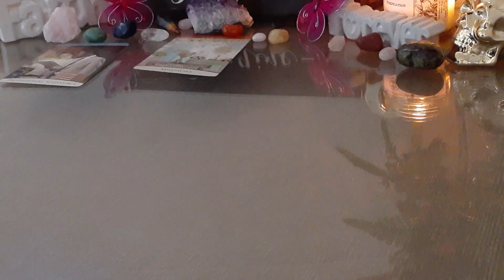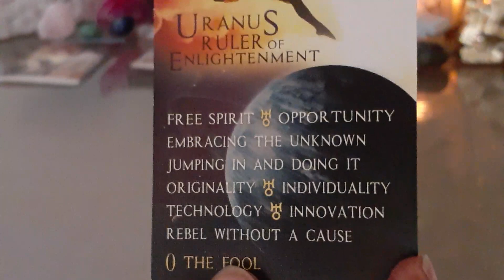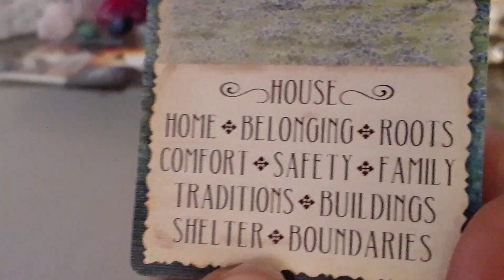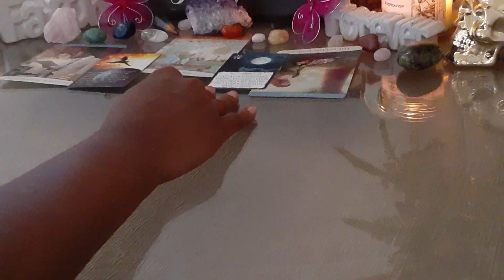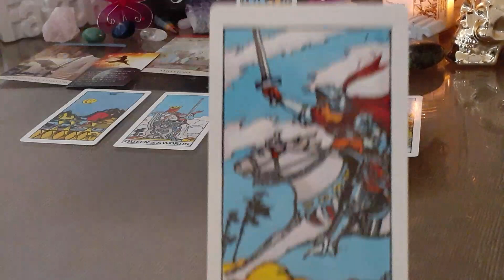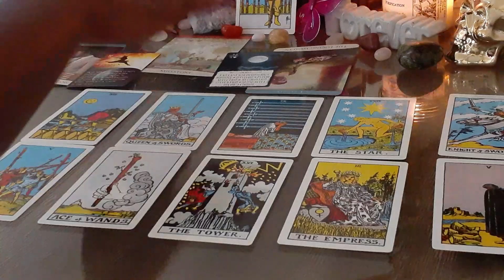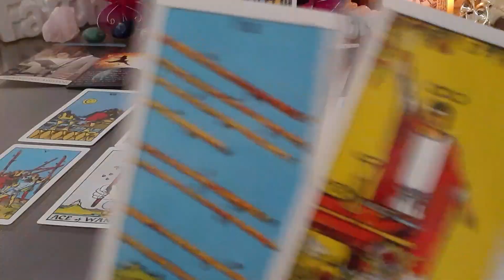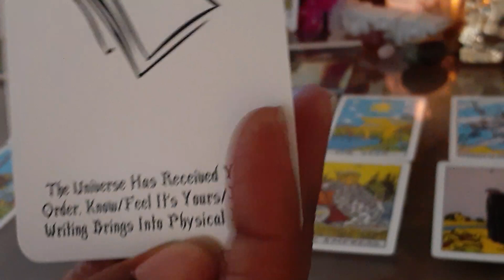Aries Weekly Tarot Reading- Game Changer June 22-28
Welcome to 2 Hearts 1 Soul 11:11 :

PRICES:
11.11 Yes Or No Questions
22.22 1 Question w/ Whats Going on
33.33 - Hidden Truth Reading
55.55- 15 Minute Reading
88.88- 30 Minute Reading